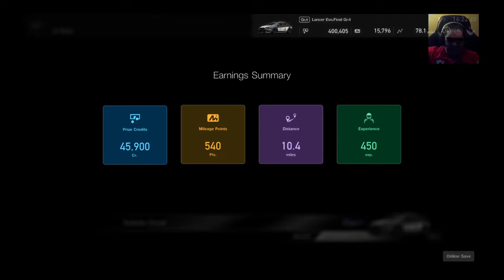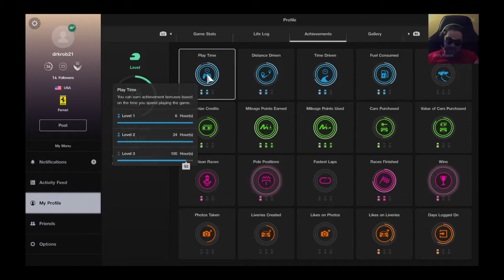Gran Turismo Sport FIRST WIN!! DAILY RACE B 2/5/21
We cross the line in what is the first of many victories in Gran Turismo Sport!! Be sure to hit those buttons so you can follow along as we start the road to greatness!! INTENSITY FOCUS AND PRECISION EVERY DAY!!